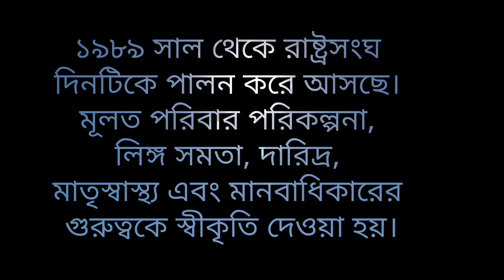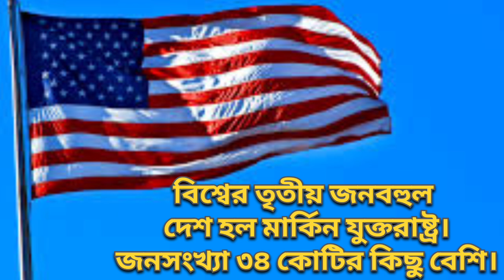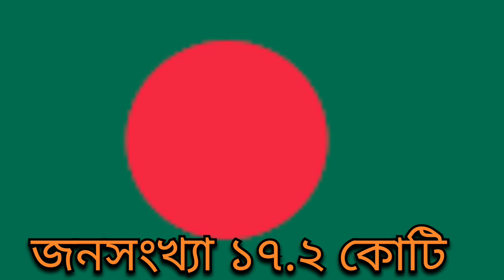একনজরে শীর্ষে থাকা বিশ্বের দশটি জনবহুল দেশ! ভারতের অবস্থান কোথায়?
World Population Day: একনজরে শীর্ষে থাকা বিশ্বের দশটি জনবহুল দেশ! ভারতের অবস্থান কোথায়?
World Population Day: বিশ্বের জনসংখ্যা ক্রমবর্ধমান। এব্যাপারে সেচতনতা বাড়াতে প্রতিবছর ১১ জুলাই বিশ্ব জনসংখ্যা দিবস পালন করা হয়। ১৯৮৯ সাল থেকে রাষ্ট্রসংঘ দিনটিকে পালন করে আসছে। মূলত পরিবার পরিকল্পনা, লিঙ্গ সমতা, দারিদ্র, মাতৃস্বাস্থ্য এবং মানবাধিকারের গুরুত্বকে স্বীকৃতি দেওয়া হয়।
1. ভারত
এই মুহূর্তে বিশ্বের সব থেকে জনবহুল দেশ হল ভারত। জনসংখ্যা ১৪৪ কোটির বেশি। ২০২২-এ ভারত জনসংখ্যার নিরিখে চিনকে ছাড়িয়ে গিয়েছে। অন্য দেশগুলির তুলনায় ভারতে তরুণ জনসংখ্যা বেশি। যাঁদের গত বয়স ২৮.২ বছর।
2. চিন
চিনের জনসংখ্যা ১৪৩ কোটির আশপাশে। জনসংখ্যার নিরিখে চিন বিশ্বে দ্বিতীয় স্থানে রয়েছে। চিনে জনসংখ্যার গড় বয়স ৩৯। যা সাধারণভাবে বয়স্ক জনসংখ্যাকে নির্দেশ করে।
3. মার্কিন যুক্তরাষ্ট্রবিশ্বের তৃতীয় জনবহুল দেশ হল মার্কিন যুক্তরাষ্ট্র। সেখানকার জনসংখ্যা ৩৪ কোটির কিছু বেশি। সাংস্কৃতি বৈচিত্র ও আর্থিক প্রভাবের কারণে মার্কিন যুক্তরাষ্ট্র অভিবাসন, স্বাস্থ্য পরিষেবা ও সামাজিক বৈষম্য সম্পর্কিত সমস্যার সম্মুখীন হয়। মার্কিন যুক্তরাষ্ট্রও ধীরে ধীরে বয়স্ক জনসংখ্যার দিকে ঝুঁকছে।
4. ইন্দোনেশিয়া ইন্দোনেশিয়ার জনসংখ্যা ২৭ কোটির কিছু বেশি। দক্ষিণ-পূর্ব এশিয়ার সব থেকে জনবহুল দেশের গড় বয়স ২৯.৯ বছর। ২০২০-র আদমশুমারির ফলাফল অনুসারে দেশের জনসংখ্যার প্্রায় ৫৬ শতাংশ জাভা দ্বীপে বাস করে।
5. পাকিস্তান ভারতের প্রতিবেশী এই দেশের বর্তমান জনসংখ্যা প্রায় ২৪ কোটি। জনসংখ্যার হিসেবে সারা বিশ্বে পাঁচ নম্বরে রয়েছে। জনসংখ্যার গড় বয়স ২০.৬ বছর। পাকিস্তানে অর্থনৈতিক ও রাজনৈতিক অস্থিরতার সঙ্গে ক্রমবর্ধমান জনসংখ্যাকে পরিচালনা করতে স্বাস্থ্য পরিষেবা, শিক্ষা ও আর্থিক সুযোগগুলির উন্নতির জন্য চেষ্টা করা হচ্ছে।
6. নাইজেরিয়া আফ্রিকার সব থেকে জনবহুল দেশ নাইজেরিয়ার জনসংখ্যা ২২.৩ কোটি। গড় বয়স ১৭ বছর। দেশটি দারিদ্র, শিক্ষা এবং স্বাস্থ্য পরিষেবার ক্ষেত্রে চ্যালেঞ্জের মুখোমুখি হলেও অর্থনৈতিক বৃদ্ধির যথেষ্ট সম্ভাবনা রয়েছে।
7. ব্রাজিলদক্ষিণ আমেরিকার সব থেকে বড় দেশ ব্রাজিলের জনসংখ্যা ২১.৬ কোটি। জনসংখ্যার গড় বয়স ৩২.০৪ বছর।
8. বাংলাদেশ বাংলাদেশ বিশ্বের সব থেকে ঘন বসতিপূর্ণ দেশগুলির মধ্যে একটি। জনসংখ্যা ১৭.২ কোটি। জনসংখ্যার গড় বয়স ২৭.১ বছর। স্বাস্থ্য পরিষেবা ও শিক্ষায় উল্লেখযোগ্য অগ্রগতি হলেও নগরায়ন, জলবায়ু পরিবর্তন এবং সম্পদ ব্যবস্থাপনা সম্পর্কিত চ্যালেঞ্জের মুখে ভারতের পূর্ব দিকের এই প্রতিবেশী।
9. রাশিয়া রাশিয়ার জনসংখ্যা প্রায় ১৪.৪ কোটি। জনসংখ্যার গড় বয়স ৩৯.২ বছর। রাশিয়া বার্ধক্যজনিত জনসংখ্যার মুখোমুখি। আর্থিক বৈষম্যের পাশাপাশি স্বাস্থ্য পরিষেবা এবং আঞ্চলিক জনসংখ্যা বন্টনে অসামঞ্জস্য রয়েছে।
10. মেক্সিকো মেক্সিকোর জনসংখ্যা প্রায় ১২.৮ কোটি। দেশটির গড় বয়স ৩০.২ বছর।